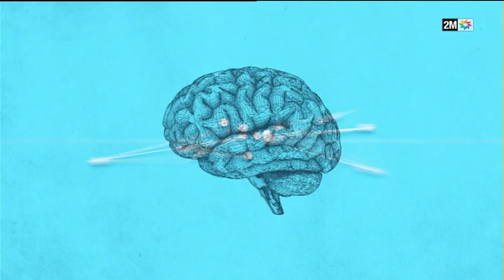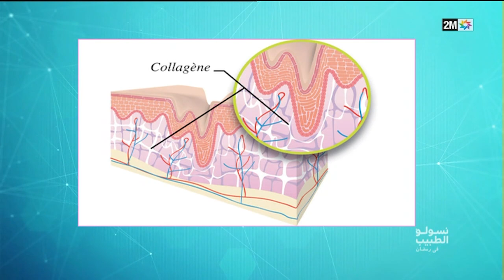نسولو الطبيب : الجمعة 07 أبريل 2023